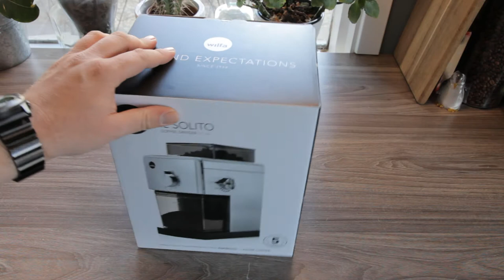Wilfa CG-110S ?!Money out the Window?!Coffee Grinder Unboxing and first try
Bought this Wilfa CG-110S Coffee Grinder after our old one had a accident.